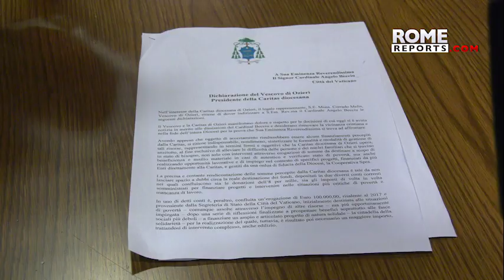Cardinal Angelo Becciu: I am innocent. I hope the error is clarified